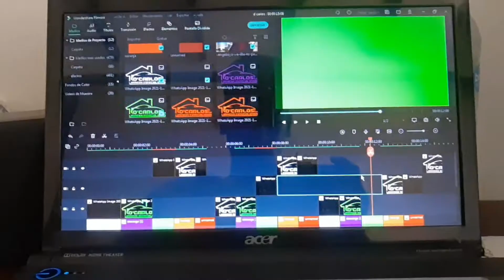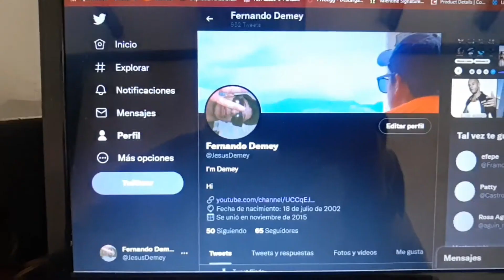Un día conmigo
Te lo juro que ha sido unos de los mejores videos que he hecho.